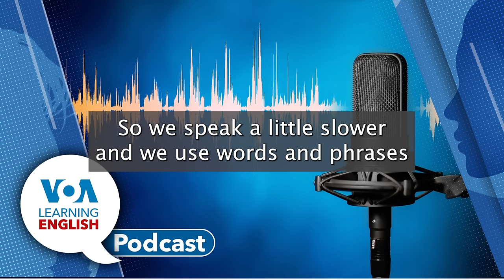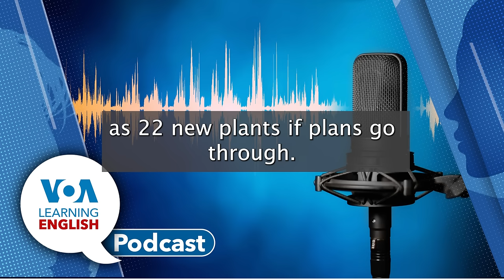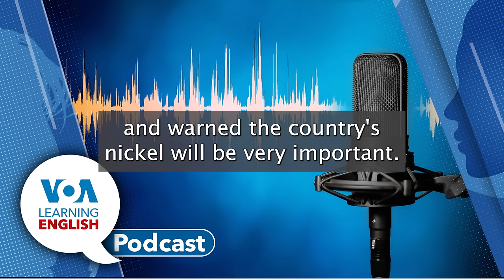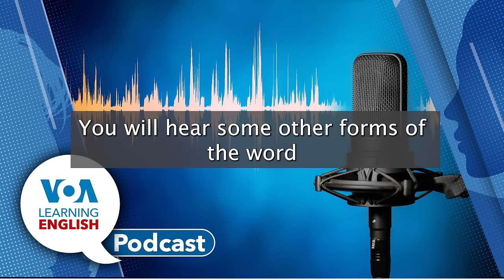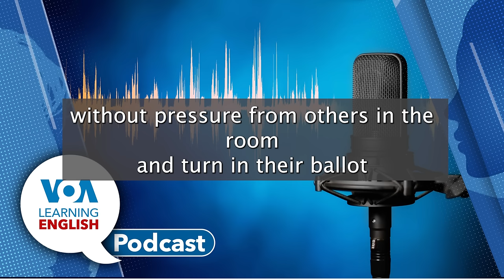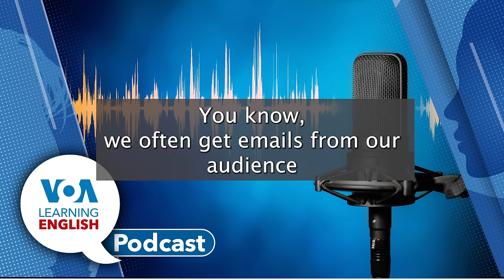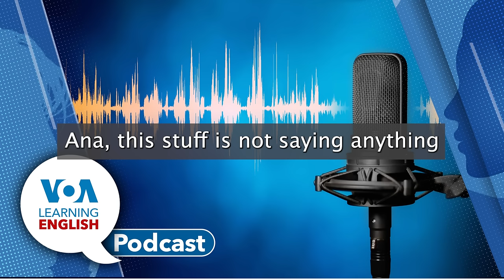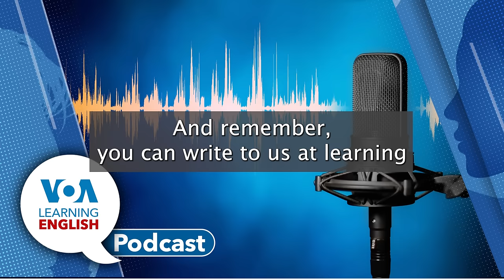Nickel Mining Pollution, Election Words, Say versus Tell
(:53) First, John Russell and Ashley have a story about the environment. Indonesia is the world’s third most rainforest-covered country, home to giant forest flowers and rare wild animals such as orangutans and elephants. The country also has the largest reserves of nickel in the world. Environmentalists are worried about efforts to mine the nickel.

(8:52) Then Jill Robbins and Andrew Smith have a special Education Tips story about terms and ideas related to elections in the U.S. Every four years, the United States holds an election for the President in November. In the summer before the election, the political parties meet to nominate their candidates and tell the voters about their policies. Use this to learn or teach the expressions you might hear during an election year.

(17:57) After the education tips, Ashley and Jill have a discussion about vocabulary in the feature and the issue of word stress. They look at the noun “delegate,” which can also be a verb that is pronounced slightly differently.

After a promotional message for the series Let’s Learn English with Anna, you will hear Lesson of the Day.

(20:24) Today, Jill and Andrew talk about the difference between “tell” and “say” as it appears in Lesson 22 Level 2 of Let’s Learn English. They give examples of how to use those words in a fun dialogue between Anna and Sue about trash and treasure. They also include a chant to help listeners remember the difference between “say” and “tell.”

Finally, Ashley and Mario sign off.